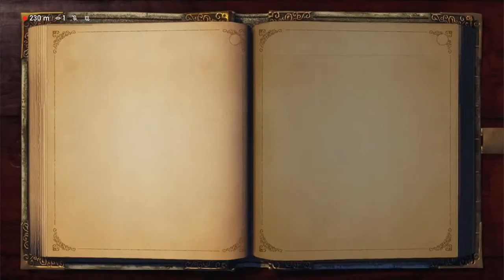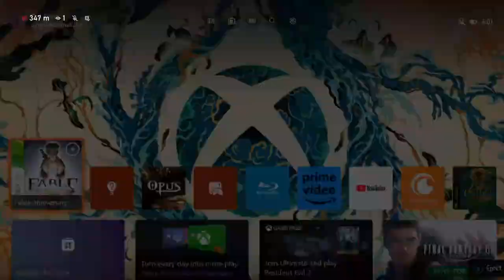Video Games After Dark -- Fable Anniversary |**NOW WITH AUDIO** | Part 2 | Hoodie/@QulStudios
Come chill while I play Fable for all who wish to watch.

Have fun and be nice to everyone.

Come check out my whole Channel with this link bellow, where I play all kinds of games and so much more then just this.

Check it out here:

Playlist Link:

Wow no-one ever reads this far into the description...